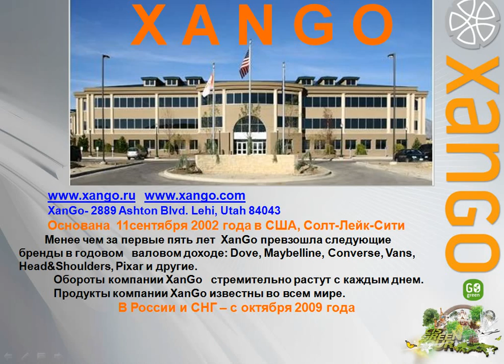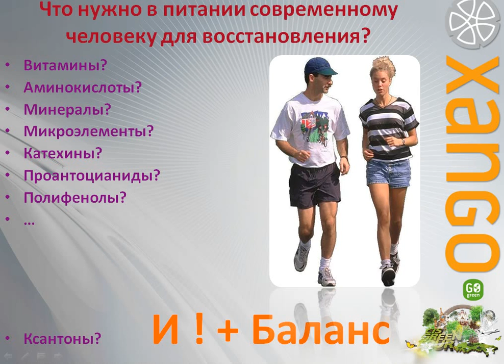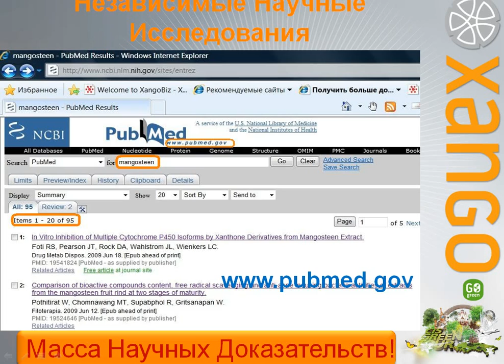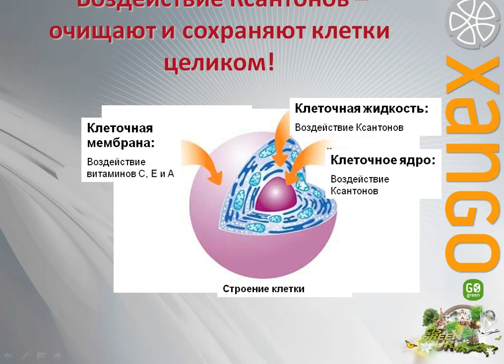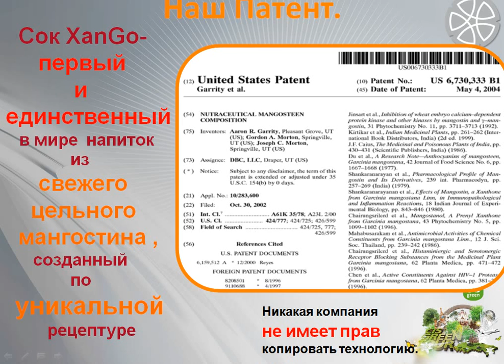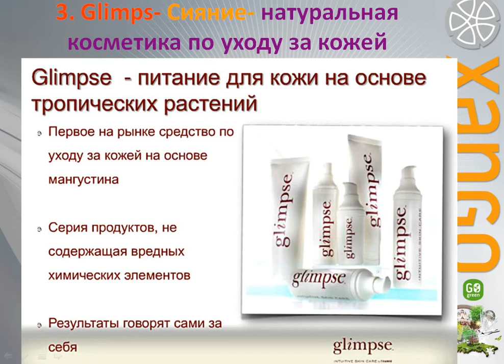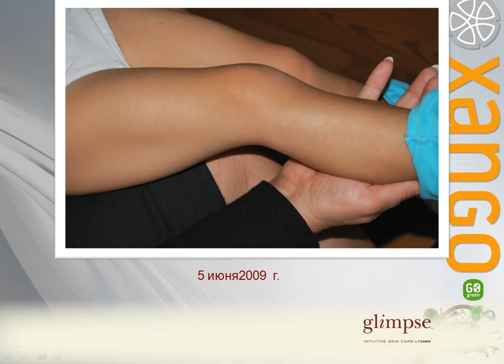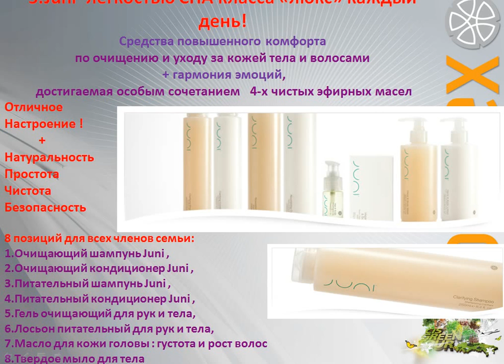Продукция Xango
Продукция, которая делает Вашу жизнь лучше.
Питание, которое восстанавливает и сохраняет здоровье,
Линия по уходу за кожей, которая делает Вашу кожу сияющей.
Линия по уходу за телом, когда утренний душ превращается в СПА процедуру, дающую заряд энергии на весь день!
И ваше тело...Оно с питанием FAVAO будет идеальным.